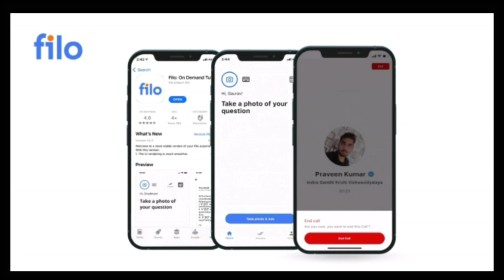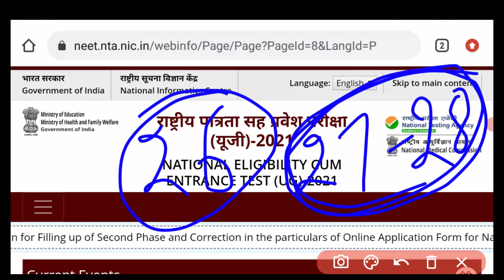NEET Result fixed now 😊।Neet result date 2021।Neet 2021 today latest news।Neet 2021 result।NTA news